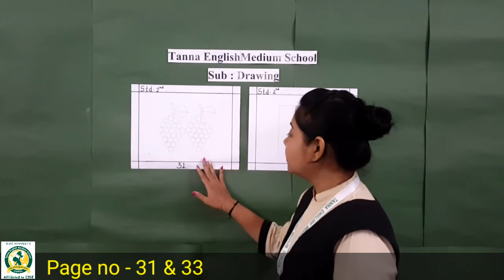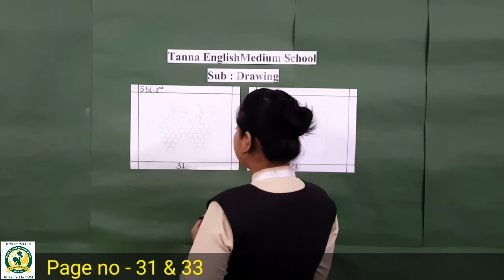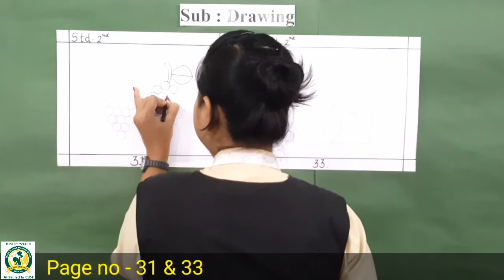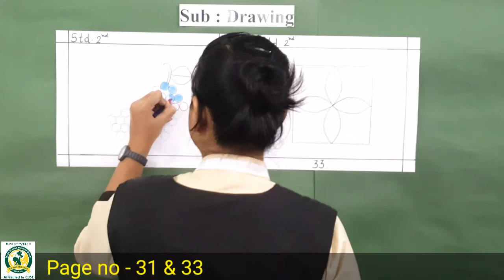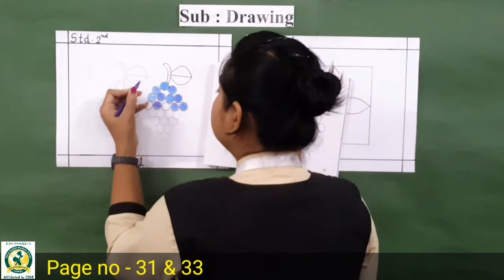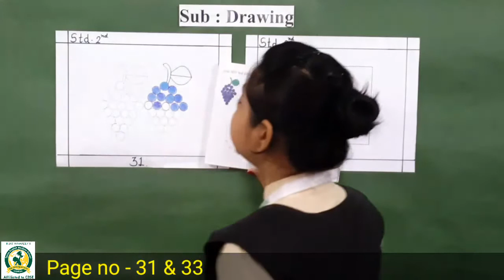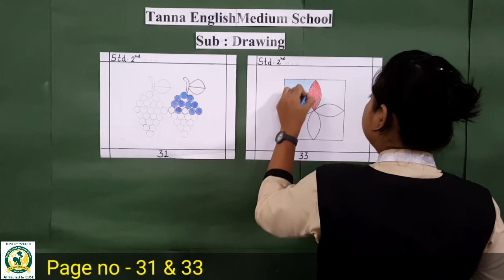27_Jan 2nd Drawing Activity